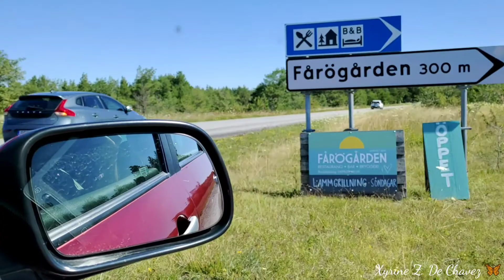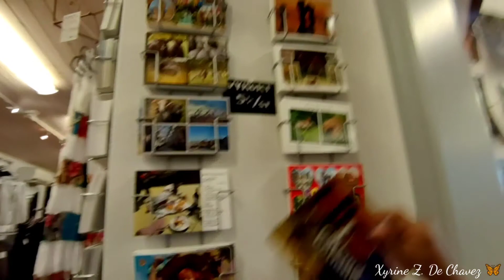DAY 7☀️HULING PUNTA SA BEACH🌊+SOUVENIR SHOP☺️+KUMAIN SA SIKAT NA BAKERY🍪 in FÅRÖ☀️Vlog#38|Xyrine🦋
THANK YOU GUYS FOR WATCHING 🦋❣️ (Xyrine De Chavez)

                              📍filipina.i.sverige